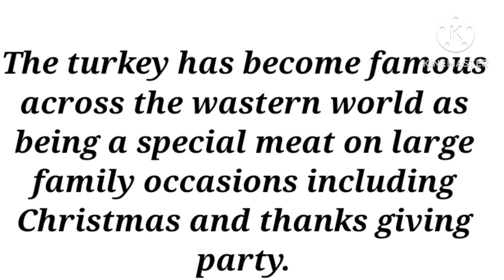Turkey short essay writing in English/for children's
Turkey essay